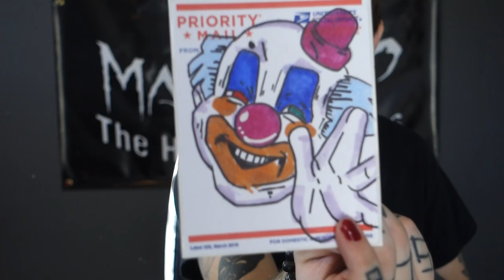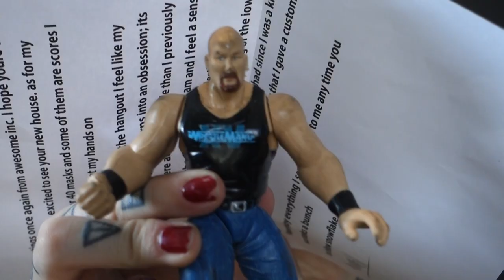MAILBOX MONDAY EP. 42